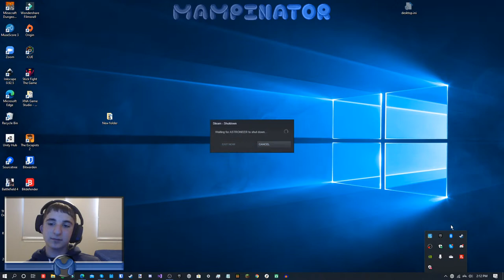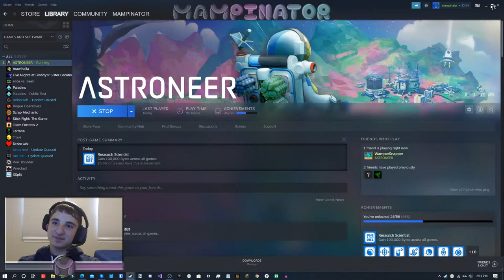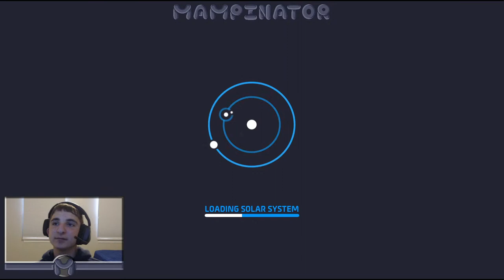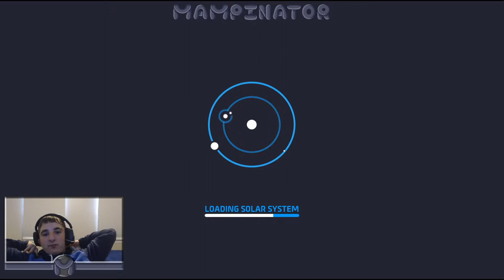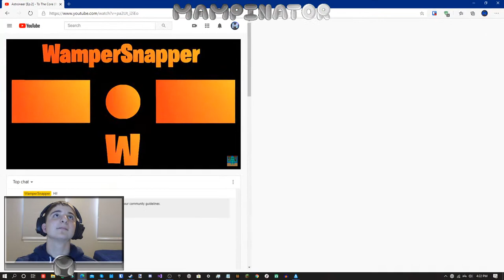Giant Mushrooms & The Core | Astroneer Episode 2 | Mampinator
In this stream, WamperSnapper and I will continue our Astroneer adventure as we dig down to the core of a planet, and find various objects like giant mushrooms, and a hidden core generator.